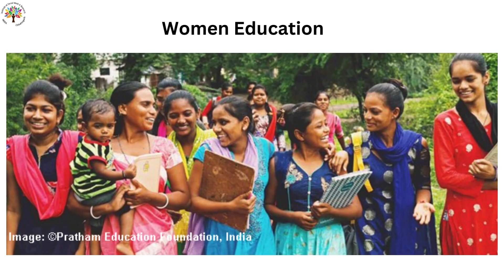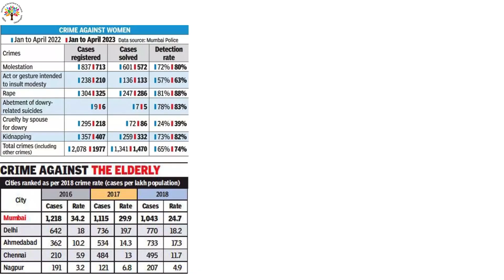महिला कल्याण विभाग में केस वर्कर के प्रमुख कार्य communitydevelopment casestudy case work